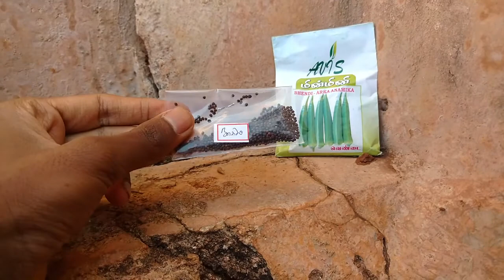தோட்டத்தில் விதை விதைப் போமா🌞 Farming Day-1 🍬